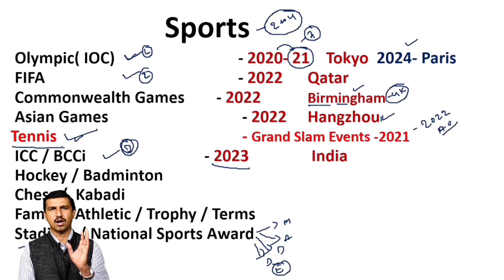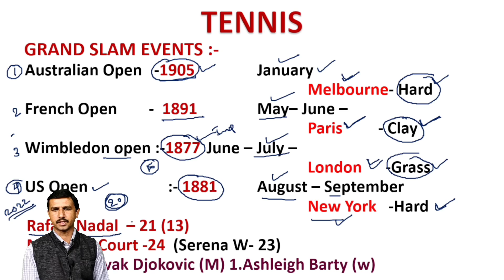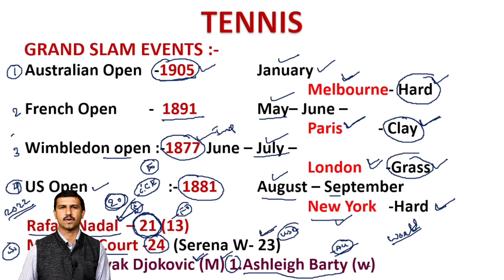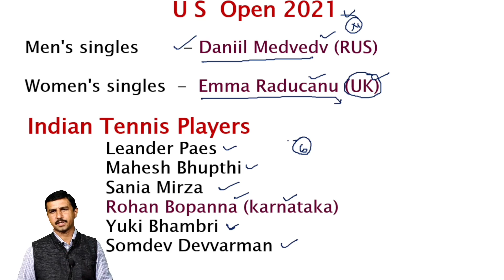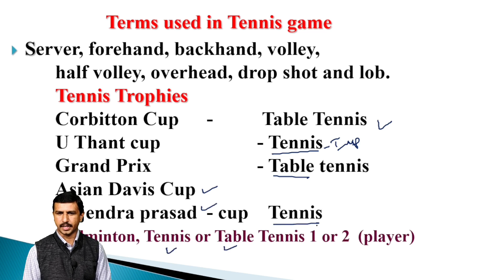GENERAL KNOWLEDGE| ಸಾಮಾನ್ಯ ಜ್ಞಾನ| Tennis| Mohan Kumar M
Sadhana Academy viewers also watch this Channel

4) All Mental Ability videos

USEFUL FOR
UPSC, KAS
BANKING
RAILWAY
SSC
INSURANCE EXAMS
KPSC GROUP C
JAILOR,WARDER
PC,PSI,RSI
RFO,DRFO,FOREST GUARD
NET, KSET
TET+CET
SDA,FDA,PDO,SDAA. etc.

SHIVAMOGGA